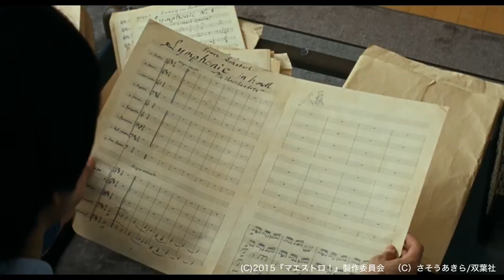映画『マエストロ！』小林聖太郎監督×青柳文化庁長官対談 ～クラシック音楽の魅力：文部科学省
文化庁では、文化芸術の一層の振興を図るため、映画『マエストロ！』とタイアップ企画を実施しています。
本企画の一環として、小林監督と青柳長官の対談を行い、クラシック音楽の魅力を語っていただきました。